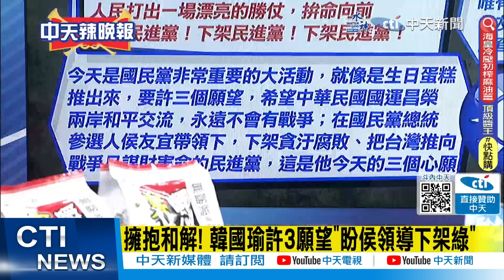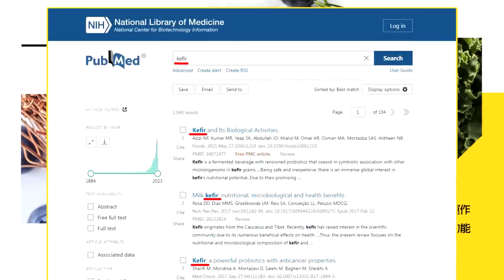【張雅婷辣晚報】侯韓合體攬牢牢 搭肩喊"兄弟" 下架民進黨 | "禿子.燕子.漢子"合體 高喊下架民進黨!@中天新聞CtiNews 精華版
來賓
政大國關中心研究員